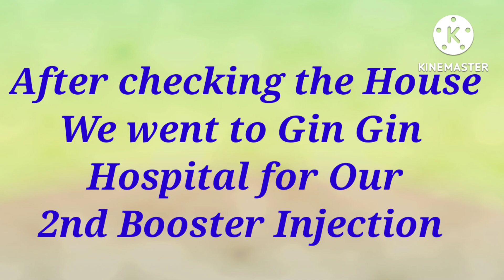House For Rent Viewing/Gin Gin || Jlo Searle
V#441
It took us years to find the right place and house that will fit my husband's needs. We have been requesting for A House but our application has been denied and perfect timing that someone found a place for us. Let's check it out.

Lets Be Friends :
Find Me On : 👇

"It's not always What You Have, It's What You become After Success...Always Look Back From Where You Begun..." - JLO